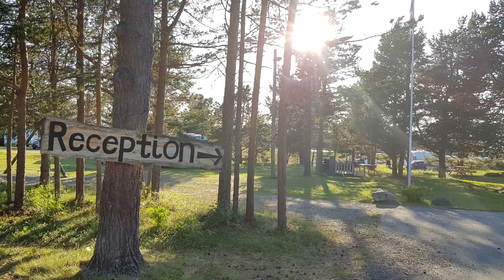Solvang camping, Alta, Norway